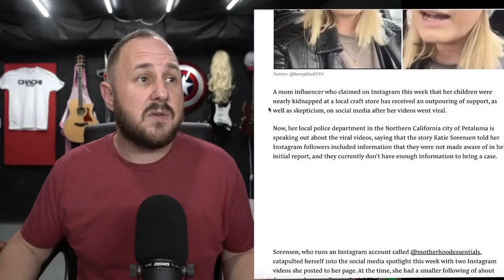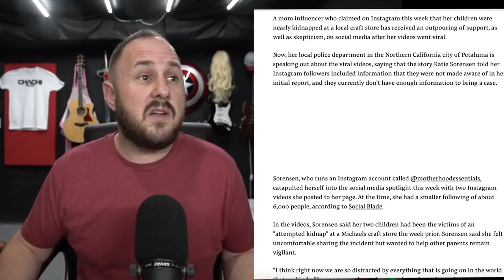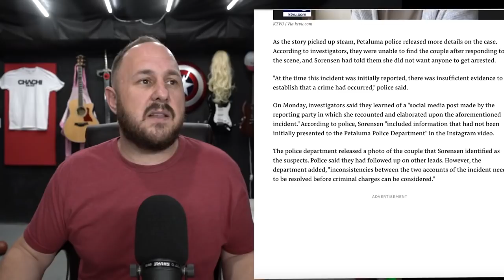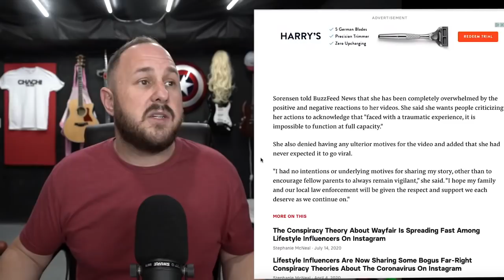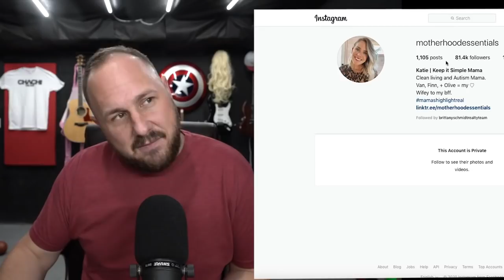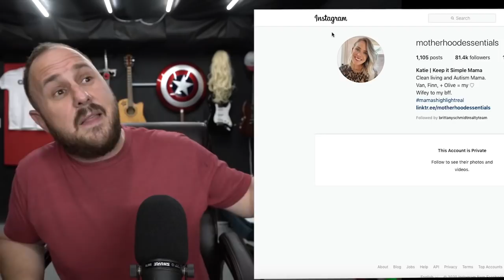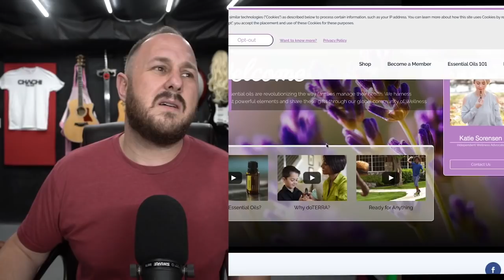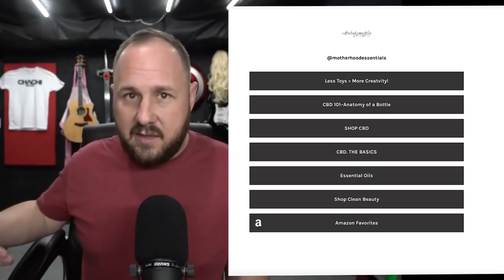Katie Sorensen And Her Kidnapping Story - RE-UPLOAD FROM DCC